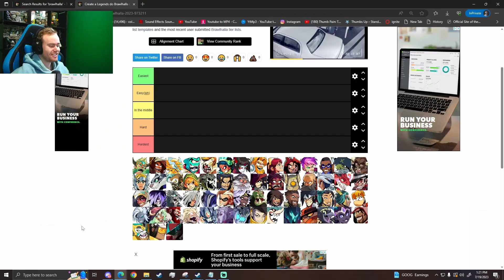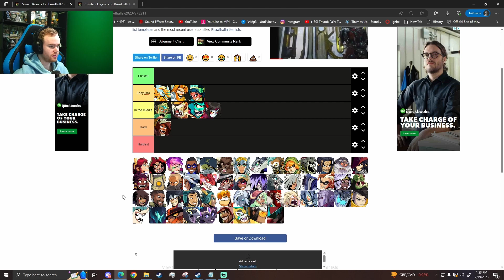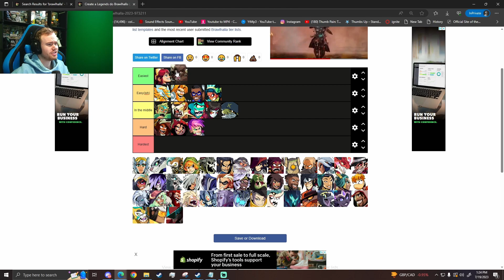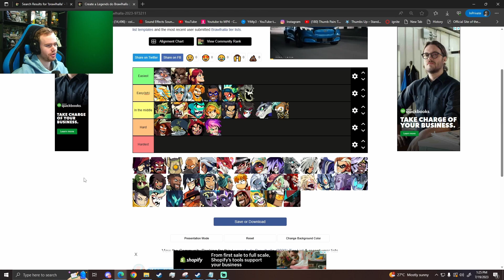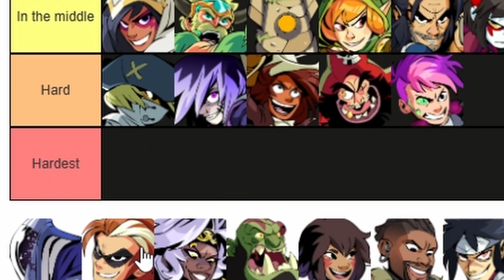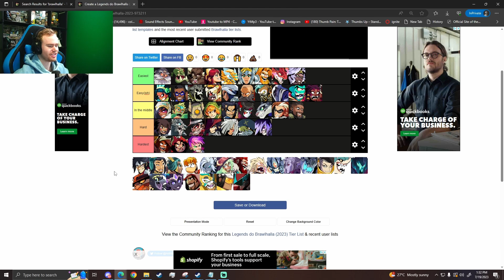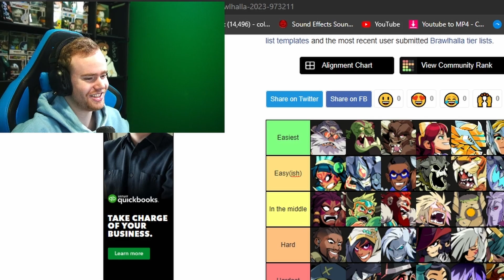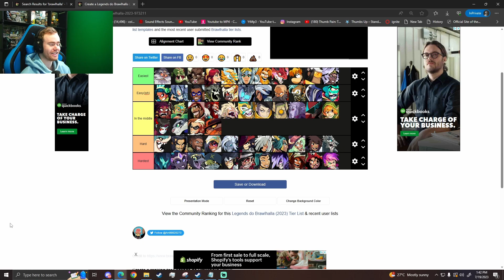Every Brawlhalla Legend Ranked Easiest to Hardest (2023)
In this video, Cosolix ranks every brawlhalla legend from easiest to hardest!

Edited by SkillzWG